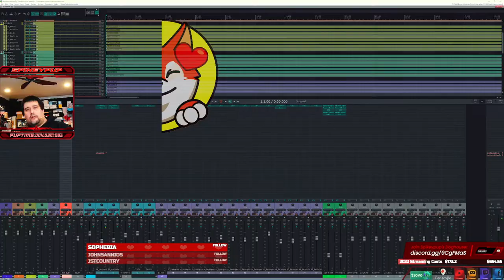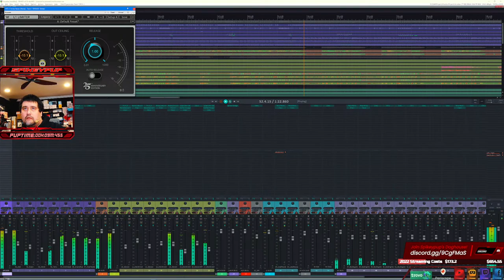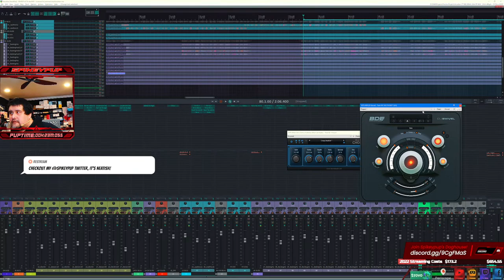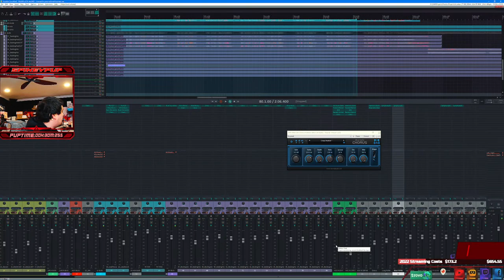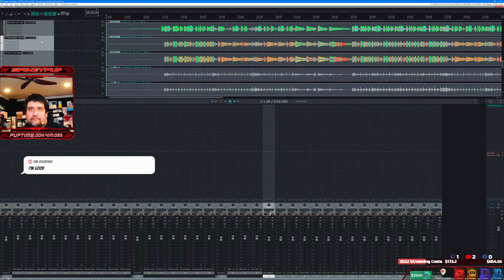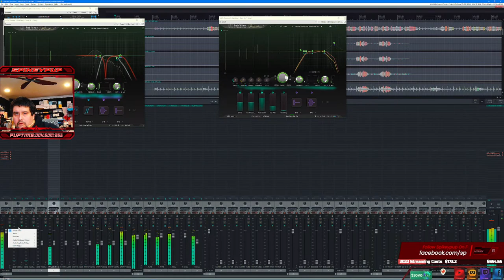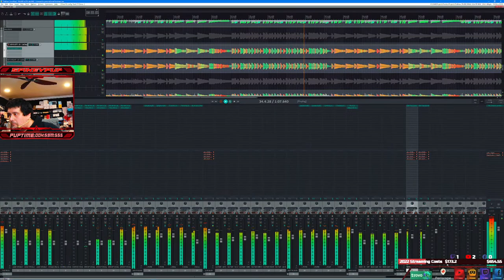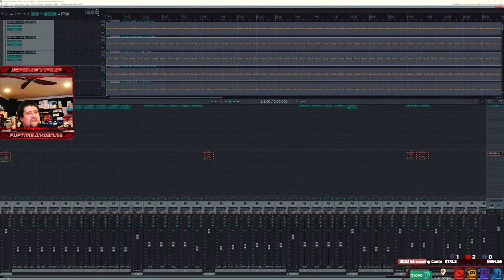Multi-Track Mixing And Mastering With Spikeypup!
All are welcome, please come in and join the chat, all questions and comments are welcomed and encouraged! Good vibes for a good stream. let'sssss goooo!